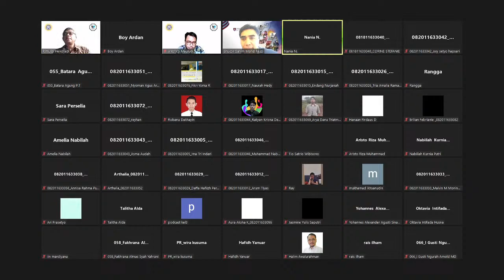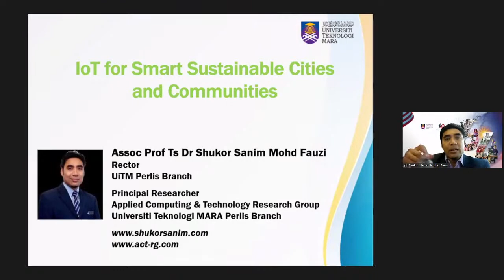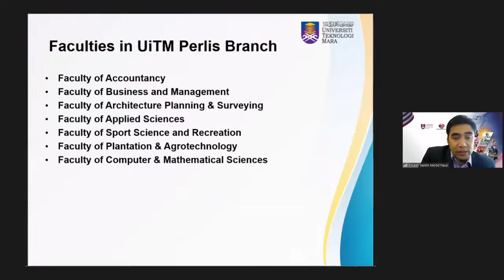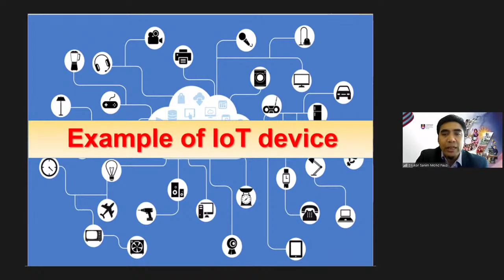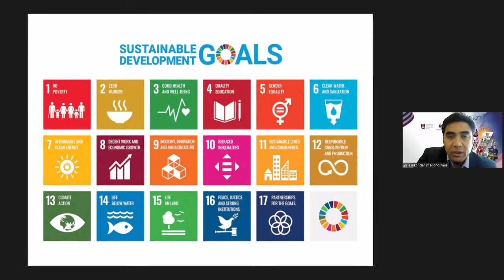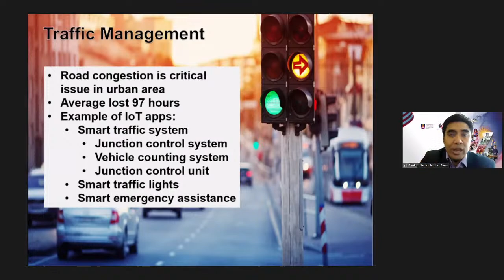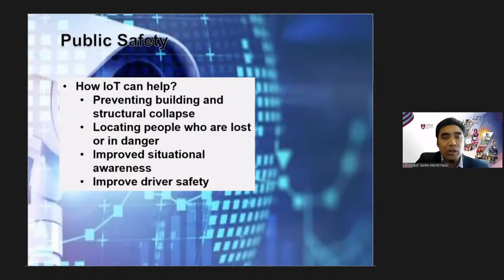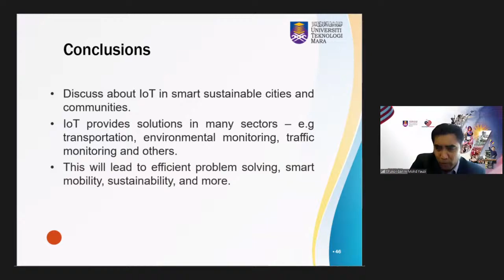IoT for Smart Sustainable Cities and Communities: An Insight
As Information Systems students, we sure are familiar with IoT and how it plays into our life. As humans, we can't deny that climate change is happening and we need to take action on it. How does technology become one of the solutions for this? What is IoT in sustainable context? Find out more on this upcoming guest lecture!

Course: Software Testing
Platform: Zoom and YouTube HIMSI UNAIR
Date: November 23, 2021
Time: 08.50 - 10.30 A.M. (GMT+7)

Keynote Speaker:
Associate Prof. Ts. Dr. Shukor Sanim Bin Mohd Fauzi

Free Registration and e-Certificate!

to get the Zoom meeting link (will be sent on D-Day). See you in class!